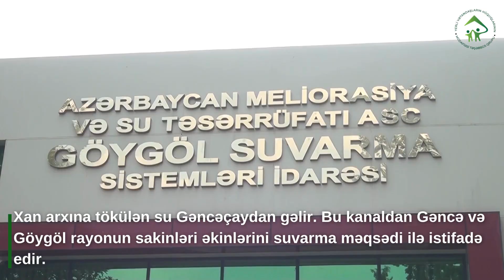Gəncənin məhşur Xan arxı suvarma kanalı məişət tullantıları ilə çirkləndirilib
Sakinlər suvarma kanalının çirklənməsinin ərazidə zibil konteynerlərinin olmaması səbəbindən qaynaqlandığını deyirlər.

Xan arxına tökülən su Gəncəçaydan gəlir. Bu kanaldan Gəncə və Göygöl rayonun sakinləri əkinlərini suvarma məqsədi ilə istifadə edir.

Gəncə Suvarma Sistemləri İdarəsinin rəsmisi Vüsal Məmmədov: Problemin aradan qalxmasını istəyən sakinlər kanalı təmiz saxlamalı, Gəncə Mənzil Kommunal Təsərrüfat İdarəsi əraziyə zibil konteyneri qoymalıdır, deyir.

Gəncə şəhər MKTİ isə problemin səbəbkarının yalnız sakinlər olduğunu bildirib.